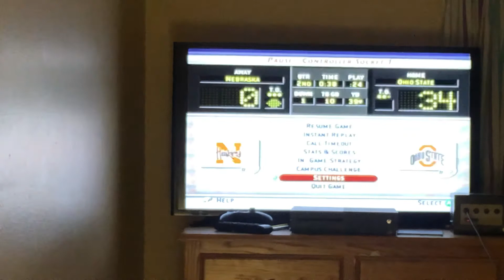Ohio State vs Nebraska Q2